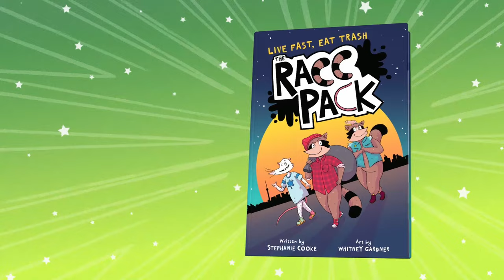The Racc Pack by Stephanie Cooke, illustrated by Whitney Gardner | Book Trailer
Graphic novel superstars Stephanie Cooke, of OH MY GODS!, and Whitney Gardner, of FAKE BLOOD, invite young readers to live life in the trash lane in this hilarious and supremely fun new series about three dumpster-diving raccoon siblings who are in for the biggest heist of their lives. Get your copy of THE RACC PACK